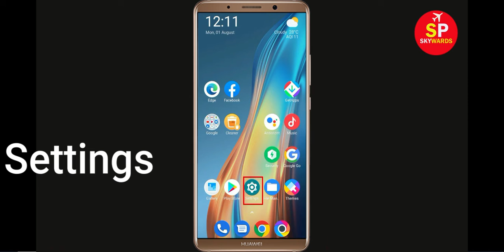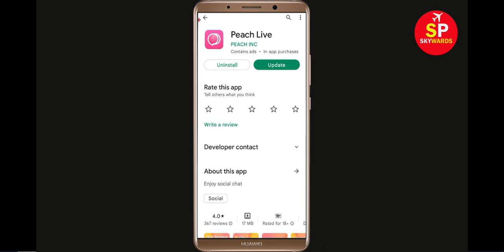How To Fix Peach Live Apps Keeps Stopping Problem in Android Phone - Peach Live App Not Open Problem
How To Fix Peach Live Apps Keeps Stopping Problem in Android & Ios - Peach Live App Not Open Problem

Hello friends In this video, i will show you How To Fix Peach Live App Retry Problem, Peach Live Apps Keeps Stopping Error Android & Ios - Fix Peach Live App Not Open Problem. If you are facing same problem in your android mobile phone then it will help you a lot.

1). Check for updates. Running the earlier version of Peach Live can cause the error, one of which is it keeps stopping. ...
2). Clear Mobile RAM data which is available in Setting section. ...
3). Restart your phone . ...
4). Peach Live app Clear cache and Clear Data from setting

5). Reinstall Peach Live application.